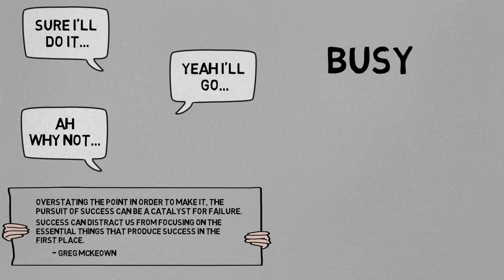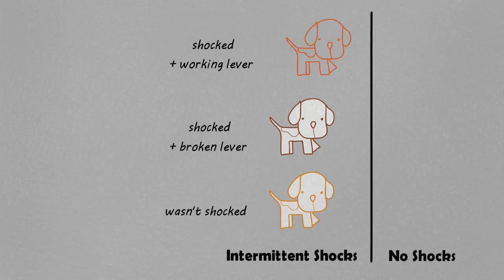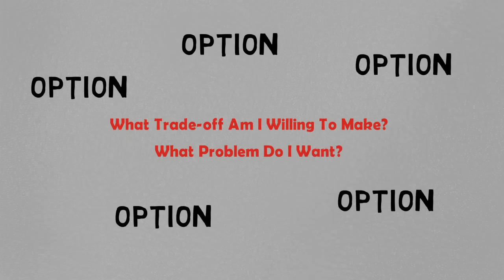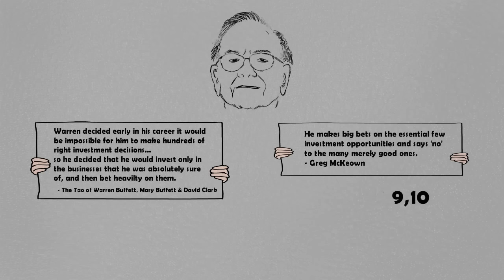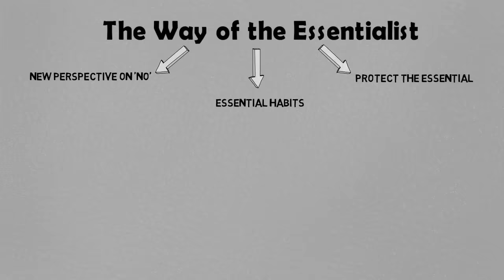ESSENTIALISM by Greg McKeown | Animated CORE Message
Book summary animation of Greg McKeown's excellent book: Essentialism.